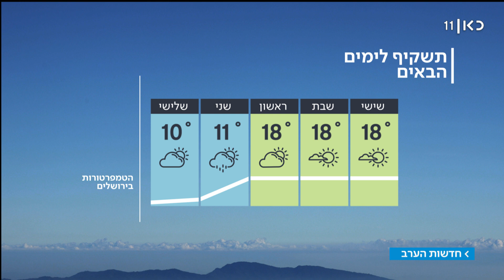התחזית: ימשיך להיות נעים – סיכוי לגשם בצפון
כאן חדשות | בסוף השבוע לא צפויים שינויים במידות החום ובצפון הארץ קיים סיכוי לגשם מקומי. בשבת יעבור הגשם לדרום. התחילת השבוע הבא, ירידה קלה בטמפרטורות. מתוך חדשות הערב 21.03.19